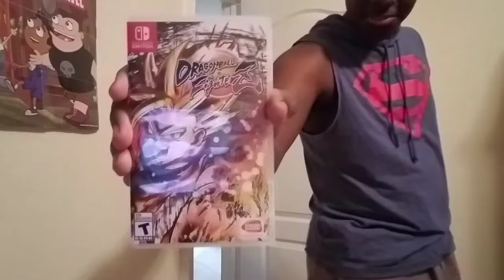Your favorite Android is joining the fight (feat Charles Tucker)